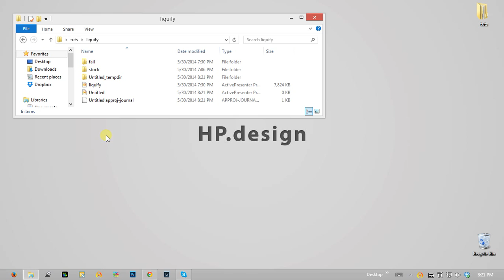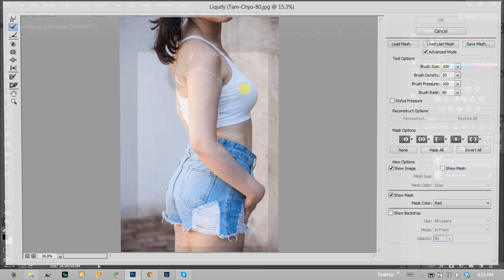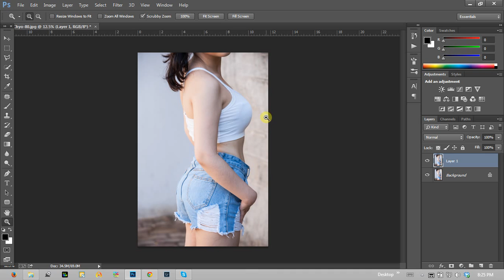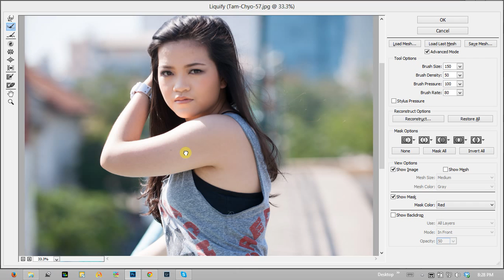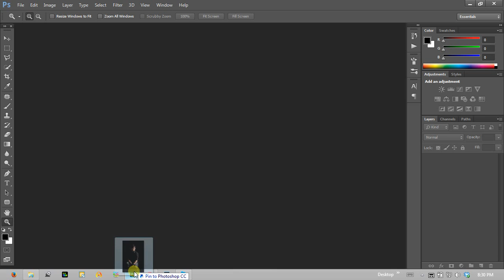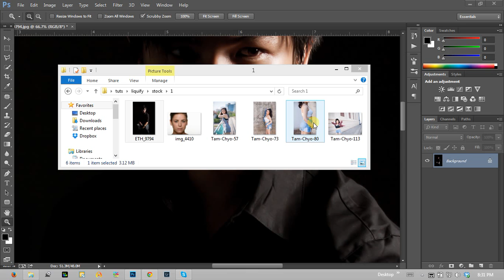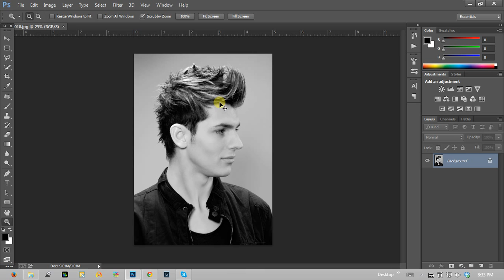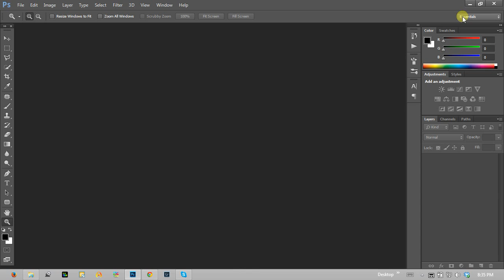Liquify, sử dụng đơn giản và không gây lỗi | HPphotoshop.com